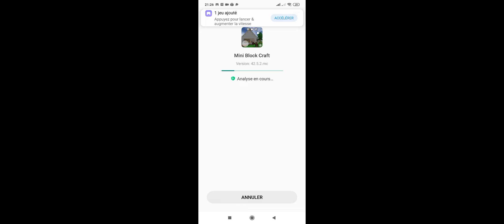kazakh alphabet lore reversed .